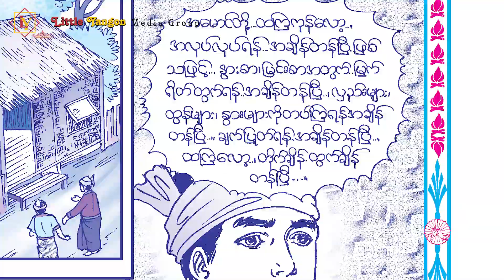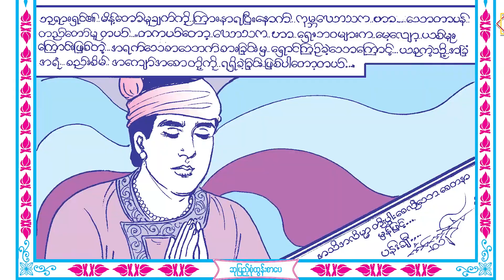သေရည်မသောက်စား အကျိုးများသည့် ကုမ္ဘဃောသက_ငါးပါးသီလဆိုင်ရာ ပုံပြင်ရုပ်ပြ ၁၀